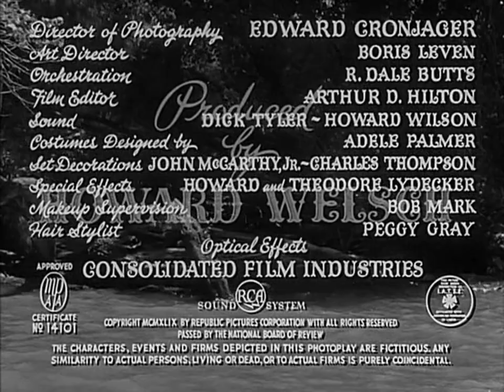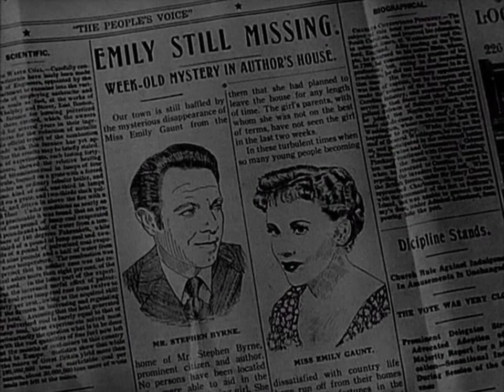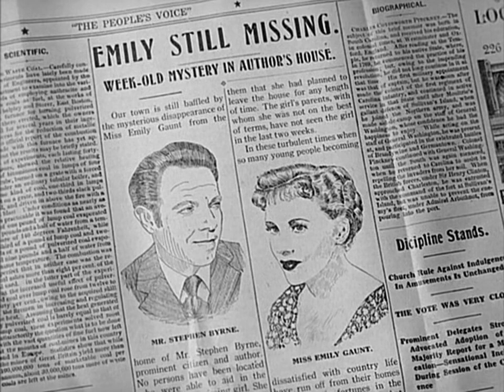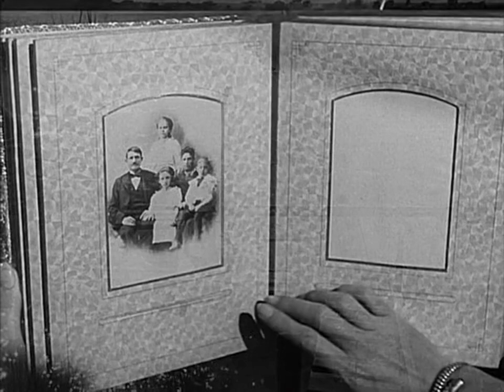Bassa Marea (1950) Noir/Thriller di Fritz Lang in italiano completo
Bassa marea (House by the River) è un film del 1950 diretto da Fritz Lang.

TRAMA
Lo scrittore Stephen Byrne bacia la giovane domestica Emily Gaunt, ma la ragazza lo rifiuta e Stephen finisce per soffocarla. John, fratello di Stephen, vuole avvertire la polizia ma viene convinto dal fratello ad aiutarlo a sbarazzarsi del cadavere.